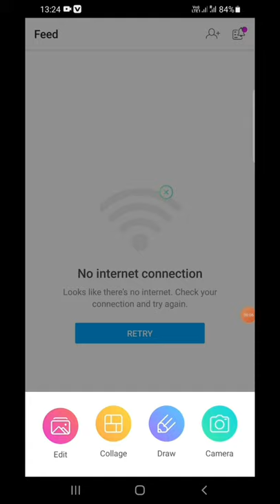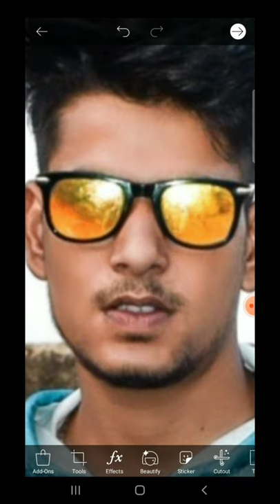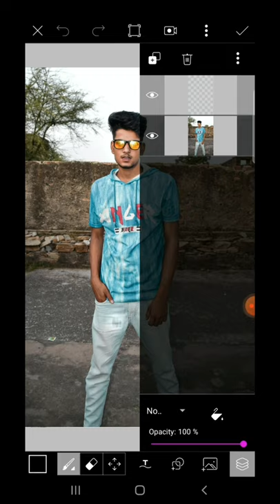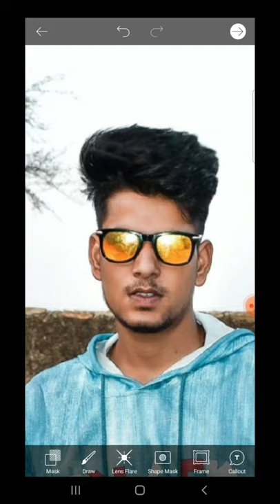How To Safe Pixels Quality ✌,Recover pixles Quality, hair Adjustment#picsartedit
thnxx for watching  video